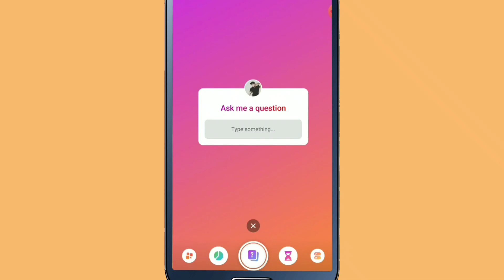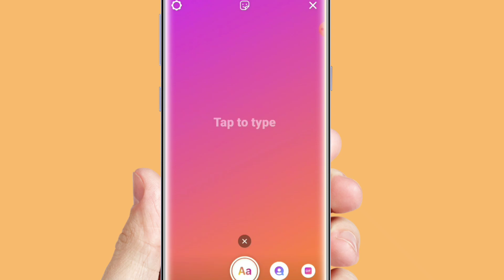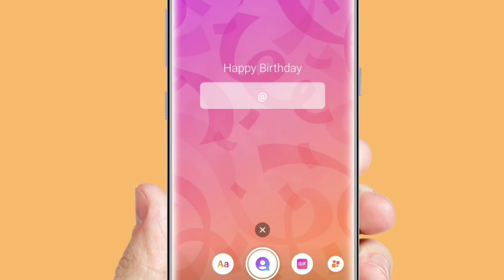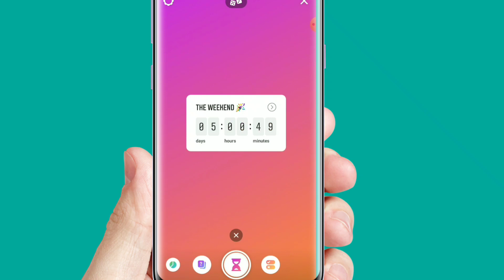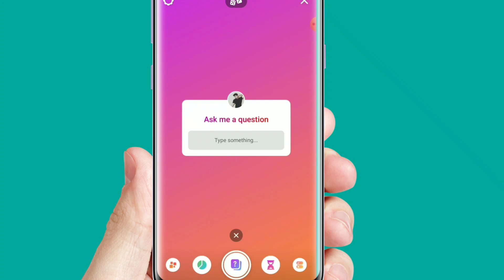How To Use Ask Me A Question Feature On Instagram || Aise Kare Ask me A Question Instagram story par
How To Use Ask Me A Question Feature On Instagram || Aise Kare Ask me A Question on Instagram  story

Dosto is video Maine bataya h Instagram create tab ko use kar ke ap kis tarha se ask me a question Feature ko apni insta story par share kar sakte h

Your Queries/  Related search

Ask me a question Instagram hindi
Ask me a question Instagram
Instagram ask me a question ideas
Instagram ask me a question Feature,
Instagram ask me questions template
Instagram ask me a question how does it work
Instagram par ask me a question karne ka tarika, Instagram par ask me a question kaise kare
Instagram me a question in Instagram story
Instagram ki story par ask me a question kaise kare
Instagram pe ask me question ka reply kaise kare

ask me a question on Instagram hindi,
ask me a question Instagram story, Instagram par ask me a question ka reply kaise kare, Instagram par ask me question kaise kare, Instagram par ask me question karne ka tarika,
Instagram par ask me a question kaise kare
Instagram pe ask ke question ka reply kaise kare,